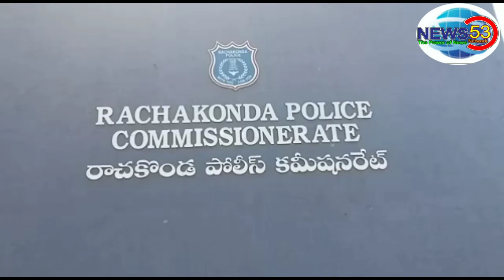News53 | DRUGS RACKET BUSTED BY SOT MALKAJGIRI ZONE RACHAKONDA AND APPREHANDED FIVE PERSONS AND SEI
DRUGS RACKET BUSTED BY SOT MALKAJGIRI ZONE RACHAKONDA AND APPREHANDED FIVE PERSONS AND SEIZED 1.5 KG BANNED NARCOTIC SUBSTANCES COCAINE, HEROINE AND CHEMICAL POWDER FROM THEIR POSSESSION WORTH ONE CRORE RUPEES.

On the tip of information, the sleuths of SOT Malkajgiri Zone, Rachakonda and Saroornagar Police in a joint operation apprehended five persons who are indulging in illegal procuring, supplying and selling the contraband Narcotic substances 1. Mohd Abed r/o Ranganayakulapeta, Nellore 2. Omkar r/o: Buchireddypalem, Nellore 3. Rajashekar r/o: Krishnapatnam port, Nellore 4. Chakradhar r/o Mahaboobabad, Warangal 5. Raju r/o Seethampeta, Vizag and seized 1.5 kg drugs consisting of 325 gms of Cocaine, 575 gms Heroine and 600 gms chemical powder worth One Crore rupees in the black market.

Cr.No.  174/2019  u/s  8(c) r/w 20(b) (ii) (B)of NDPS Act of Saroornagar PS.

Details of the Arrested Pesons:-

1. Shaik Abed s/o Shaik Abdul Rahim age: 48 years, occ: Beedi business, r/o H.No. 7-3-98, Isuka donka, Ranganayakulapeta, Nellore. Andhra pradesh.

2. Musunooru Omkar s/o Narasimha rao age:27 years, occ:Driver, r/o Girijana colony, Janawada, Buchireddypalem, Nellore District, Andhra Pradesh

3. Gudavarthi Chakradhar acharyulu s/o Ramakrishna,age: 48 years, occ: Poojari, r/o Anantharam, Mahaboobabad, Native of Chennai.

4. Kandikanti Rajashekhar s/o Sk.Khajamoinoddin, age: 27 years, Occ:driver, r/o Krishnapatnam port, Nellore District, Andhra Pradesh.

5. Pedireddla Kanakaraju @ Raju s/o Samudram, age:34, occ:Driver, r/o H.No. 50-14-14/1 Seethampeta, Vizag. Andhrapradesh.              (Arrested on 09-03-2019)

6. Amjad resident of Nellore (ABSCONDING)